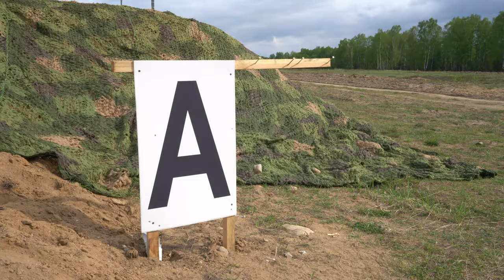Trailer Longshot 2019 Poland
Seid gespannt! Die Longshot in Polen war spannend und lehrreich. Der Trailer soll euch schon mal einstimmen auf das was noch kommt. Eins vorweg: es hat viel Spaß gemacht!

Alle gezeigten Produkte sind selbst gekauft und nicht in irgendeiner Form zur Verfügung gestellt worden. Ich unterhalte keine Beziehungen zu den entsprechenden Firmen.

Material Shooting Mat:
Stoff Cordura
mögliche Evamatte
besser 4mm Dicke nehmen (Fachhandel)
oder Exped Doublemat

Waffen-Reinigung:
VFG-Filze 9mm (auch für .338)
VFG-Filze 8mm (auch für .308)
VFG-Adapter für Filze
Gunnex Waffenöl
Putzstock Kaliber 12
Thompson Borecleaner

Long Range:
Kestrel 3500 NV
Kestrel 5700 Elite

Die Links zur Wiederladetechnik nur als Information sehen - ich würde alles bei einem Händler kaufen.

Wiederladetechnik:
RCBS Dispenser für die Waage Charge Master
digitaler Massschieber
RCBS Hülsentrimmer
Hornady Trimmer
Waage und Füllsystem
Entgrater und Fettkissen
Bullet Feeder

Aufnahmetechnik für dieses Video:
Der Atomos-Shogun-Recorder
Das verwendete Sony 2.8/16-35
Das verwendete Sony FE 85 F1.8
Die verwendete Sony-Funkstrecke mit Lavalier-Mikro
Der Funk-Adapter für die Sony A7RIII
Der Lavalier-Windschutz
Für Off-Ton Zoom H5
Für Ton-Monitoring Sony MDR-7506
Stativ Gitzo Nachfolger Mountaineer
Kugelkopf Markins Q3 Traveler

Wer Produkte über diese Links bei Amazon erwirbt zahlt nicht mehr aber ein kleiner Teil des Erlöses kommt mir zugute. Vielen Dank für die Nutzung!